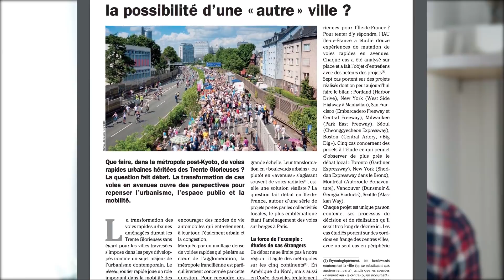UNE AUTOROUTE EN PLEIN PARIS ?!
Bienvenue dans Fenêtre sur la ville, la série de vidéo proposée par pop-up urbain & Demain la ville !

Ecriture : Philippe Gargov & Margot Baldassi
Documentation : Morgane Courvoisier

Pour aller plus loin :

• “Le monde entier laisse tomber la voiture, Paris aussi”, Adrien Saumier, Yet Another Blog Politique, 18 février 2014

• “Séoul en 7017 : les autoroutes urbaines en PLS ?”, Arthur Héran, pop-up urbain, 3 juillet 2017

• “De la voie rapide à l'avenue urbaine : la possibilité d'une « autre » ville ?”, Paul Lecroart, IAU Île-de-France, 8 octobre 2012